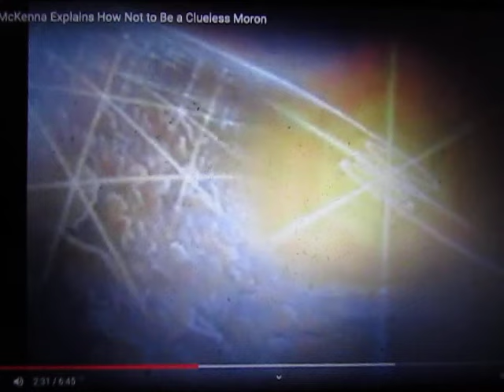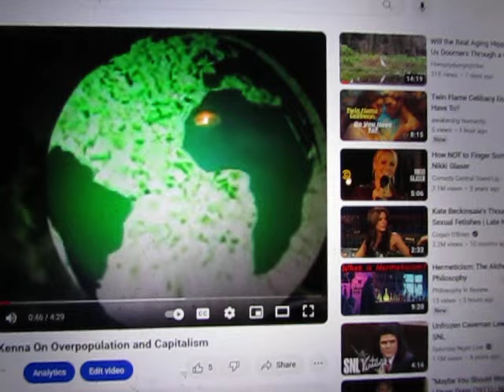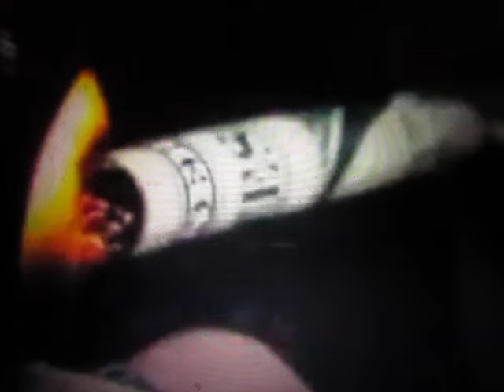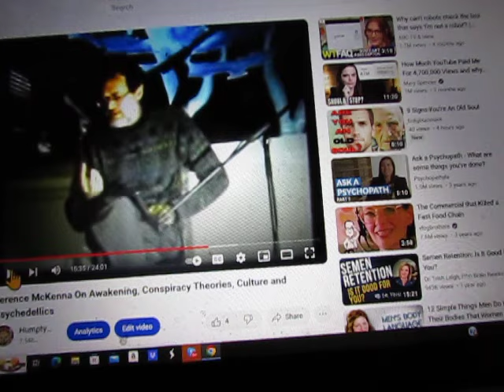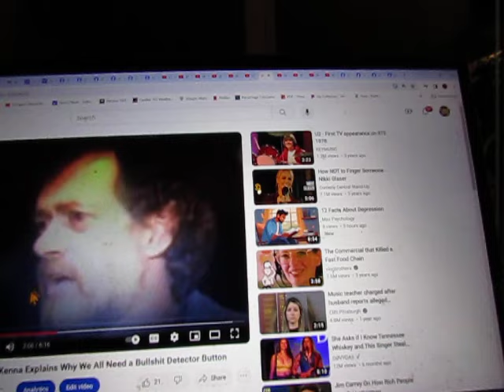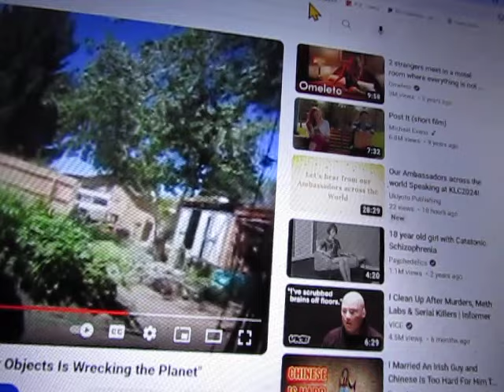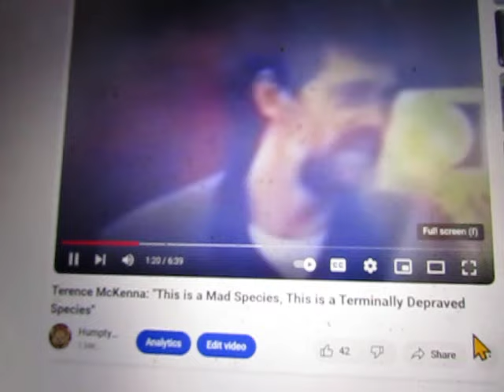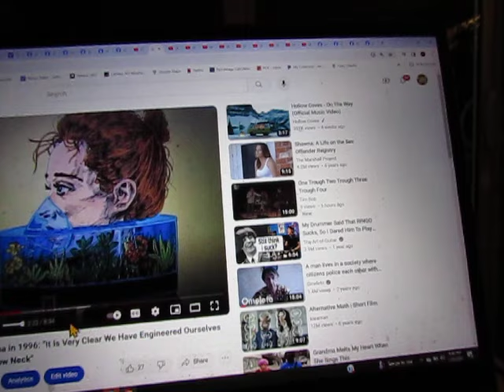Terence McKenn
I swiped this one from that little eco-pussy over at Collapse Chronicles. Never know where Terence McKenna will turn up as it gets weirder and weirder on the planet.